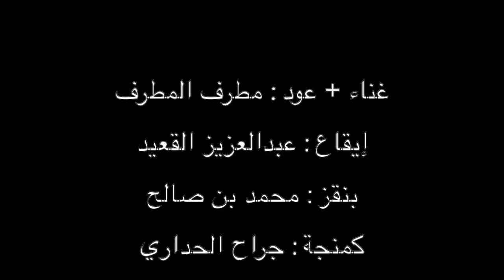2010 الفنان مطرف المطرف - مضنى وليس